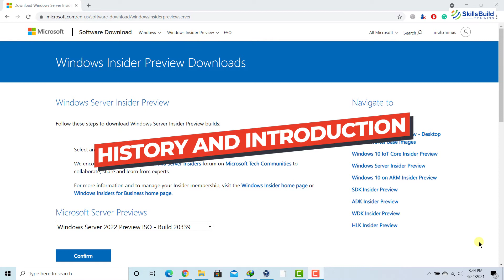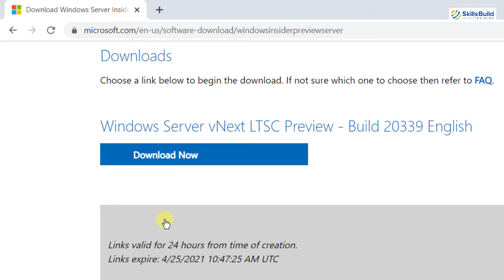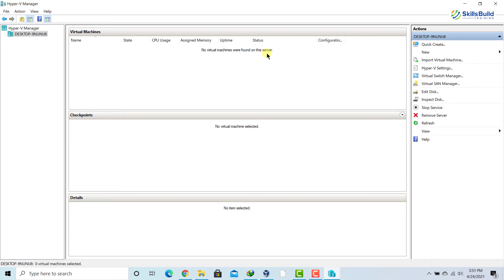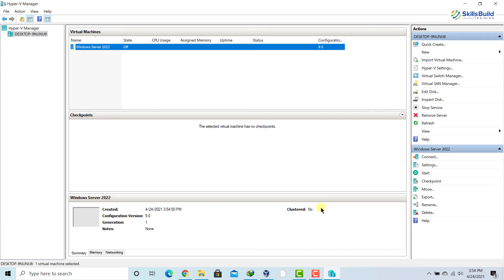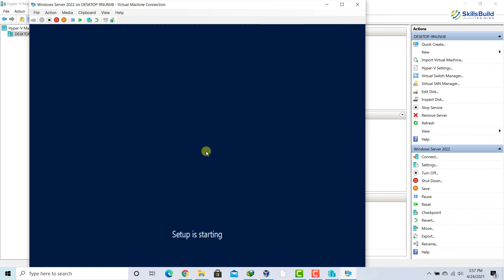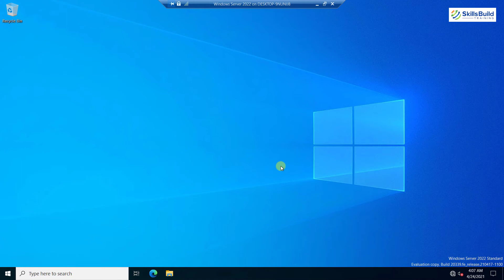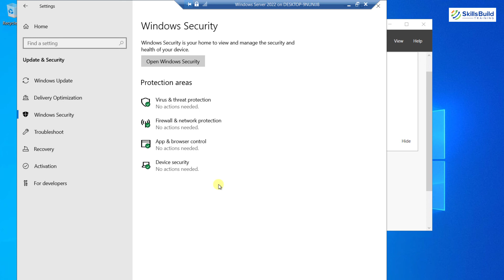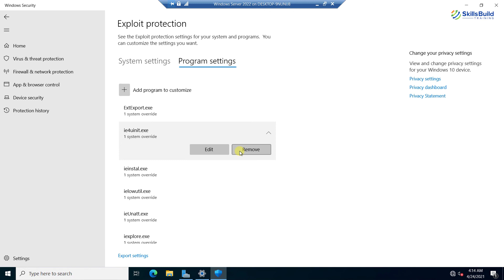First Look! 👍 Windows Server 2022 Download and Installation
In this video we download and install Windows Server 2022, and give you an overview of this new Server Operating System.

Windows Server 2022 is the latest version of Microsoft's Server OS. It includes many new features.  Check out this video to see the new features

⏰Timestamps⏰

00:00 Introduction
00:29 History
01:10 How to download Microsoft Server 2022
02:37 How to install Microsoft Server 2022
02:43 Enable Hyper-V
03:35 Start Hyper-V
04:06 Create a Virtual Machine
06:20 Installation
09:08 First Impressions of Microsoft Server 2022
09:49 Modification in Menus
10:17 Microsoft Azure Support
10:48 Latest Security Features